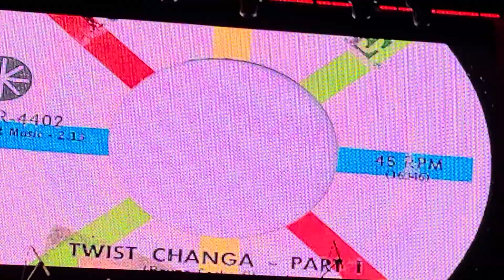Palladium nights (Machito Jr) Lehman College 03/05/22 El Sonerito Guarachero 😎👍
Palladium nights Lehman College 03/05/22 El Sonerito Guarachero 😎👍